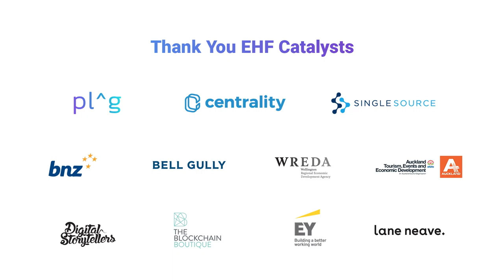The Heart of EHF - Erin Crampton, EHF Fellow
EHF Fellow Erin Crampton describes what makes the heart of the Edmund Hillary Fellowship community beat.